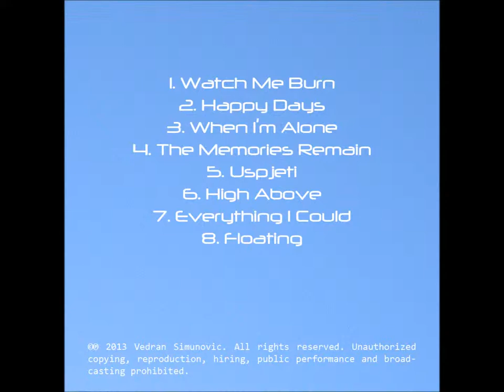7. Vedran Šimunović - Everything I Could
Lyrics:

My heart, screams in sorrow.
Why'd you have to go and borrow?

Why couldn't you find one for yourself?
I stand there, eyes frozen,
I know that you have chosen
I bid you, goodbye.

I did everything I could.
Even things he didn't but should've.
But I see, it was never enough from me!

I will not be tricked anew,
my mind tells me what is true,
You, can't lie.
You took my pride away,
There is nothing left to say,
Go! Please, go!

Seventh song from my self-titled album. Very long road up to this point due to copyrighting and other time consuming tasks that needed to be done.
Everything here is self-made.